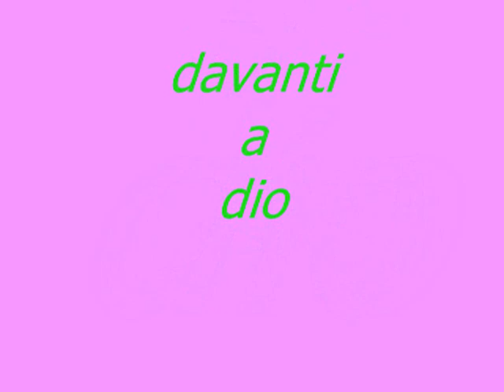La Promessa(matteo macchioni)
Questo e un video dedica per le belle note della Promessa cantata da Matteo Macchioni